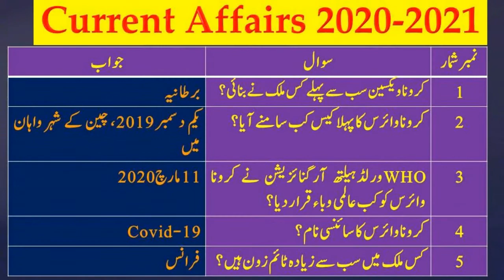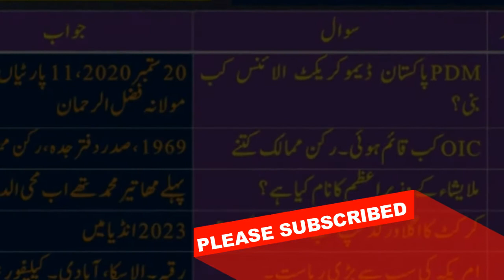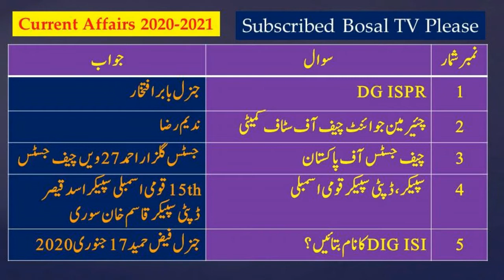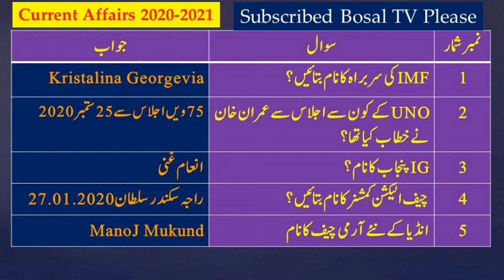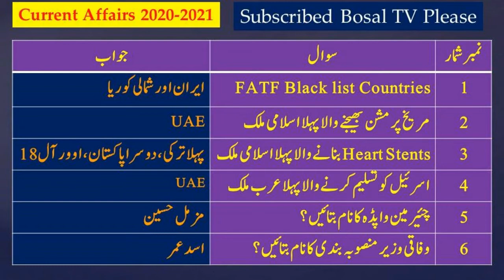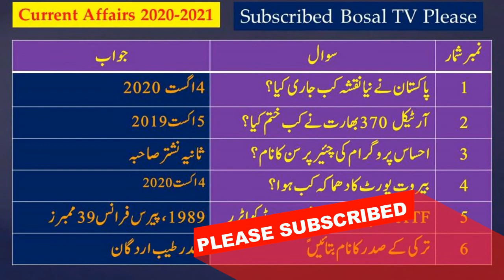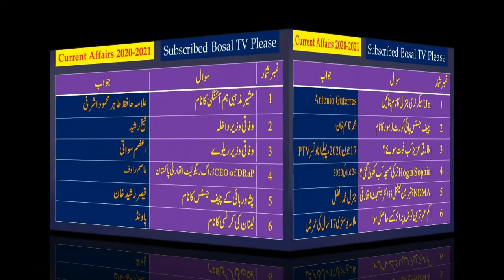TOP Current Affairs MCQs For Constables Written test/Papers Punjab Police.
In this video you can watch top current affairs of world 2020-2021 MCQs for all kind of Written Tests/Papers Like CSS,PPSC, NTS, CTS, etc.
top current affairs in 2020/2021 Urdu/Hindi
current affairs 2020/2021 Pakistan mcqs.
Important Current Affairs Of Pakistan MCQS For CSS, PMS, NTS, PPSC, AND FPSC. Most Repeated Pakistan Studies MCQs FPSC NTS OTS PTS PAK NAVY PAK ARMY PAF.
Top 100 MCQs Urdu | urdu mcqs with answers | urdu mcqs for ppsc, urdu mcqs for nts, ppsc past papers
Important Current affairs of Pakistan mcqs for  CSS, PMS, NTS, PPSC, AND FPSC JOBS TEST. Here you find the most important current affairs for all jobs test.
NTS test questions 2021|| Pakistan studies Mcqs for all government Jobs test || SST CT DM PET PST
written test/Papers for any post
punjab police join
Punjab police written test papers
Php constable papers
Wireless operator written test
drivers Constable written test
Spu security constable written test
Nts papers
Cts Papers
PPSC papers
CSS Papers
Pts papers
Mcqs
For previous papers
Solved papers
for army job
for any job opportunities
preparing for written test papers